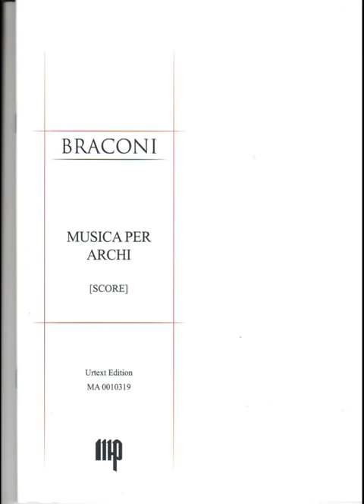Musica per archi Youtube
Simonide Braconi, Musica per archi (2014)
I Musici di Parma
S. Braconi, direttore